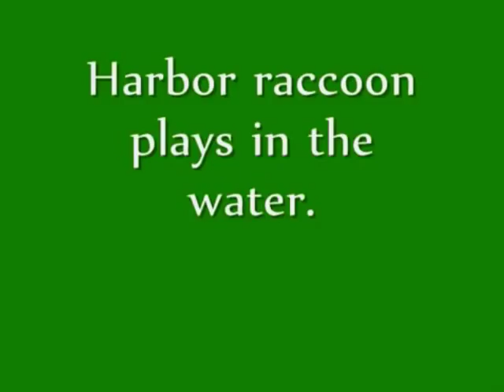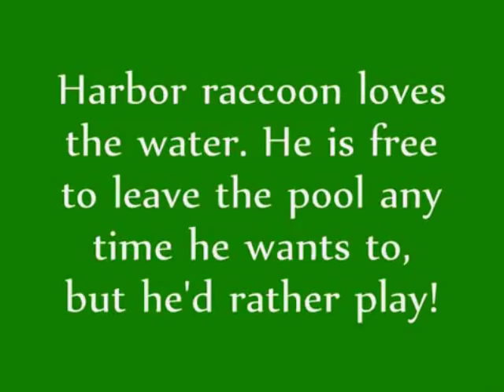Raccoon bathtime !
procione alle prese con la doccia !!